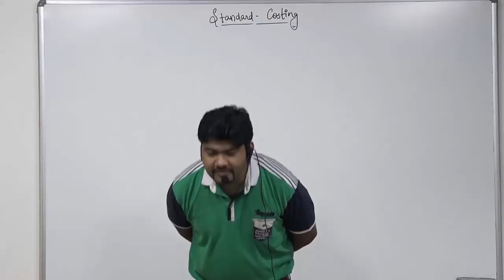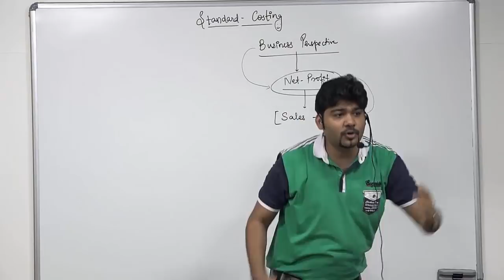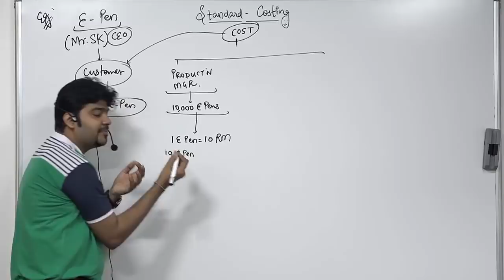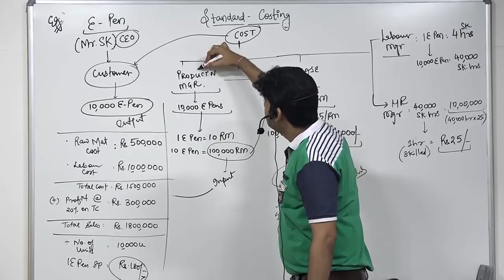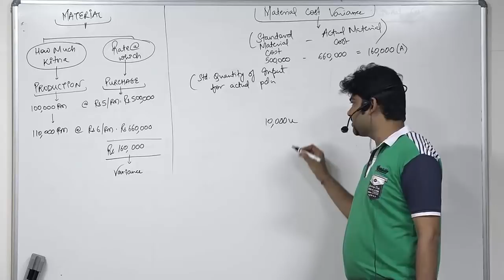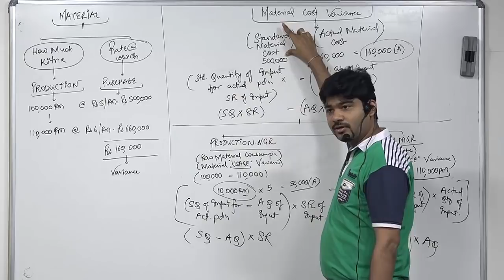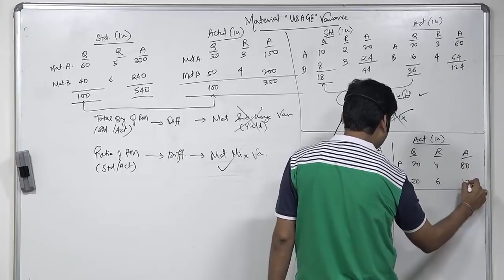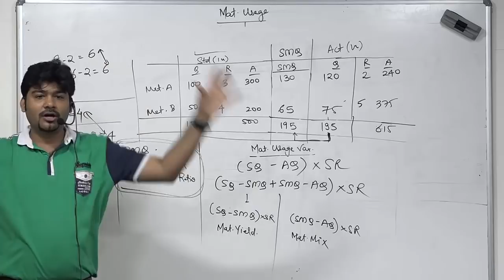STANDARD COSTING PART 1 by CA SANKALP KANSTIYA : FORMULA & DERIVATION for CA FINAL, IPCC, CS EXECUTI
STANDARD COSTING PART 1 by CA SANKALP KANSTIYA : FORMULA UNDERSTANDING & DERIVATION for CA FINAL, IPCC & CS EXECUTIVE

PEN DRIVE FOR OLD & NEW SYLLABUS AVAILABLE